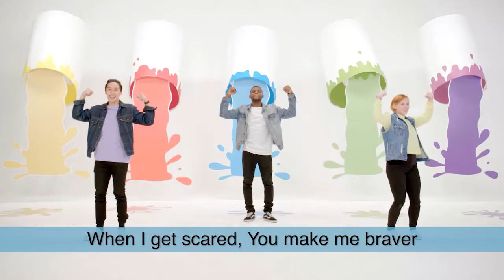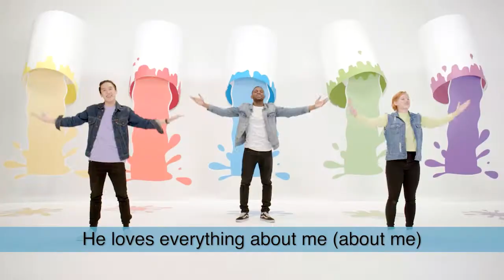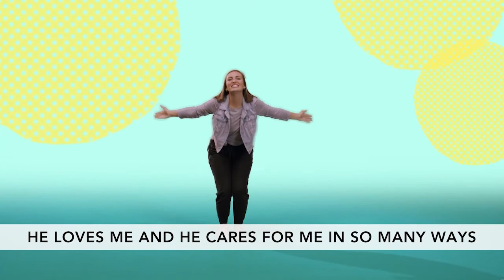Orchard Nights // SproutPatch // Week 3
We are thrilled for Week 3 of Orchard Nights!! This is the SproutPatch Resource for K-5th Grade!